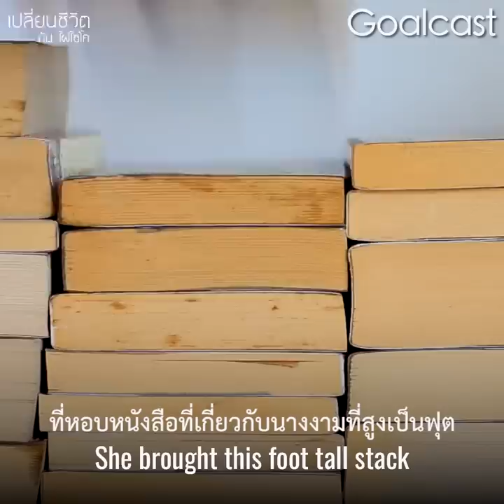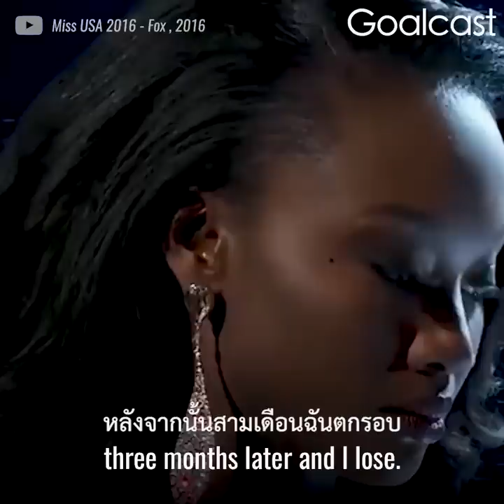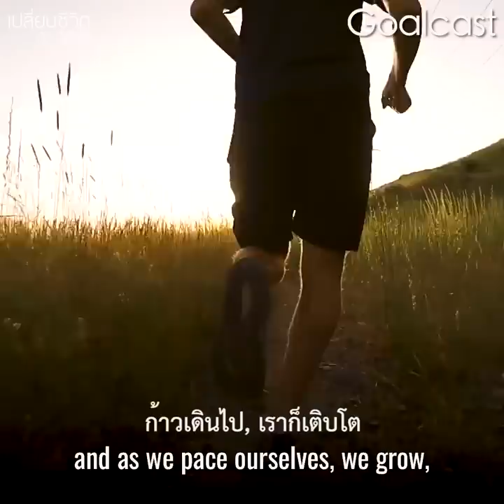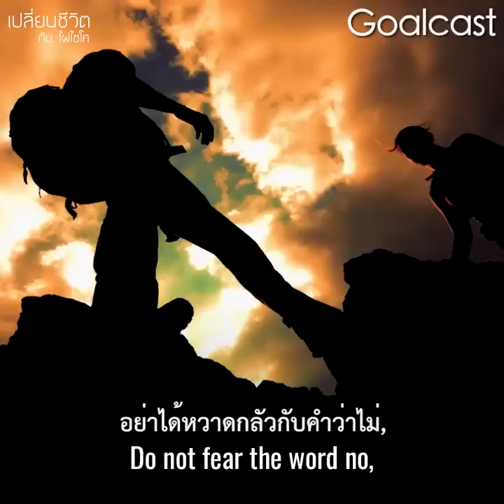รองเท้าที่ผิด Size กับ ชีวิตที่เปลี่ยนไปตลอดกาล สุดยอดเรื่องราวสุดอัศจรรย์ของ Deshauna Barber Miss U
รองเท้าที่ผิด Size กับ ชีวิตที่เปลี่ยนไปตลอดกาล
สุดยอดเรื่องราวสุดอัศจรรย์ของ Deshauna Barber
Miss USA 2016 และ Top 9 Miss Universe 2016
ขอบคุณเสียงพากย์ที่เปี่ยมด้วยพลัง Knomjung kiki
ขอบคุณวีดีโอจาก Goalcast
ขอบคุณคลิปจาก เปลี่ยนชีวิต กับ ไผ่ไซโค
ถ้าคลิปนี้เป็นประโยชนโปรดแชร์
การแชร์ของคุณอาจจะเปลี่ยนชีวิตของใครไปตลอดกาล